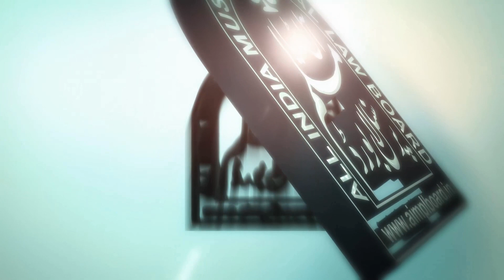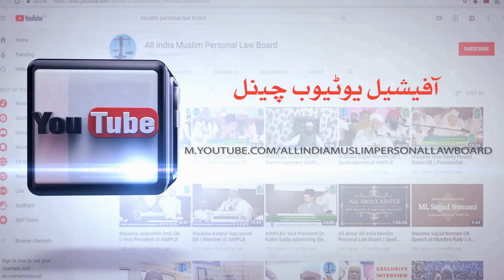मुसलमानो के लिए रेहनोमाइ और नसीहत - Rehnomae Aur Nasihat - Maulana Khalil Ur Rahman Sajjad Nomani DB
मुसलमानो के लिए रेहनोमाइ और नसीहत -

Musalmano Ke Liye Rehnomae Aur Nasihat -

Maulana Khalil Ur Rahman Sajjad Nomani DB